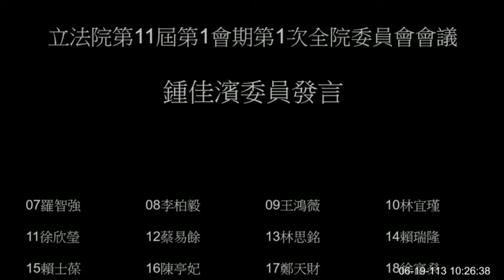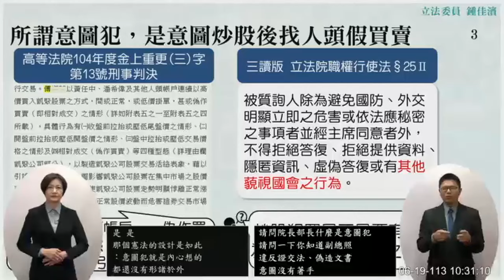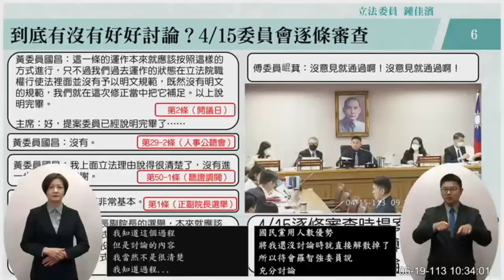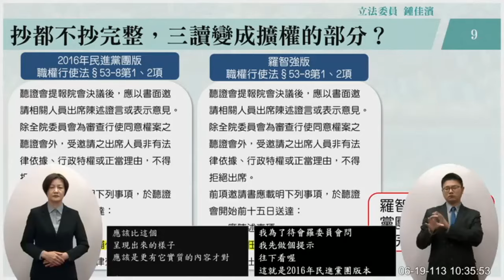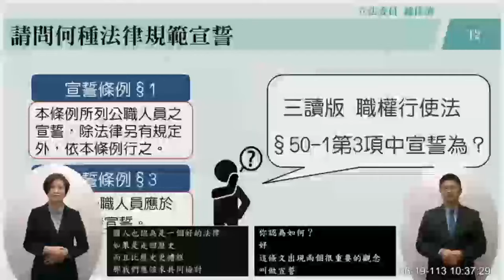鍾佳濱 質詢/詢問 行政院長卓榮泰 覆議案.立院職權行使法.刑法藐視國會罪章 黃國昌委員會發言總時長 20240619 院會 【立法院演哪齣？】